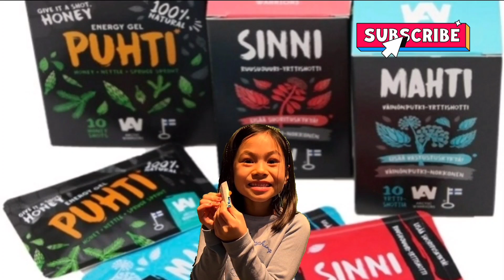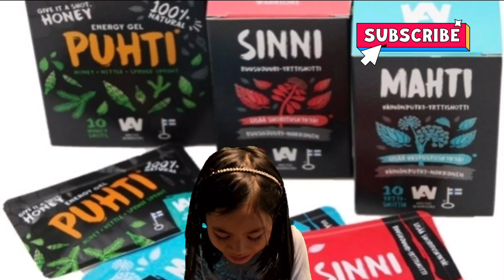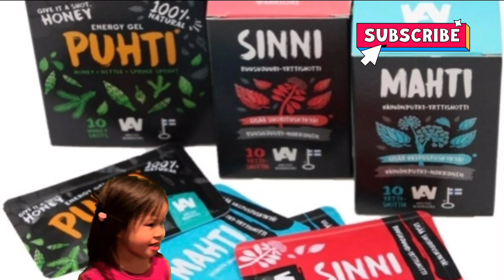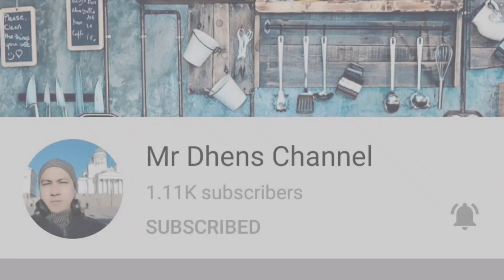Arctic Superfood//Anna P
Everyday life does not have to be mere affliction between responsibilities and duties.
We will help your mind with tasty berry leaves and beautiful spruce forests even during a coffee break or on weekday morning. It's originally made from Lapland Finland